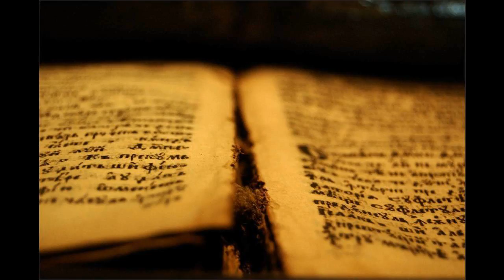12 2Kr 10